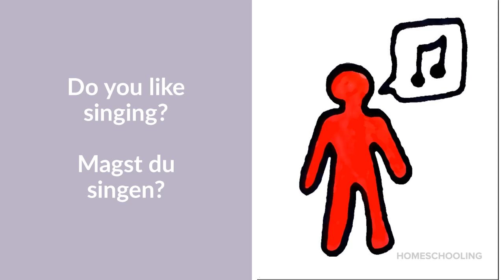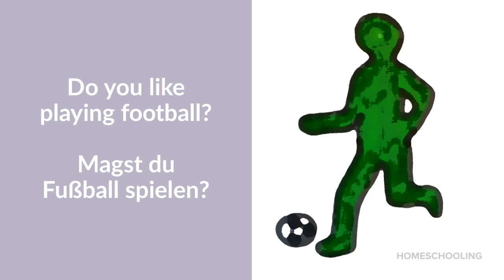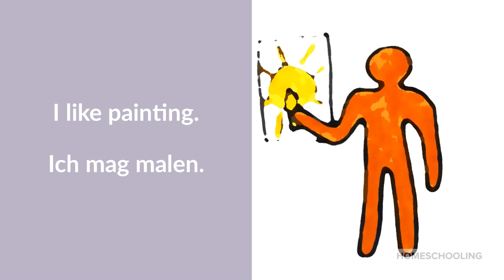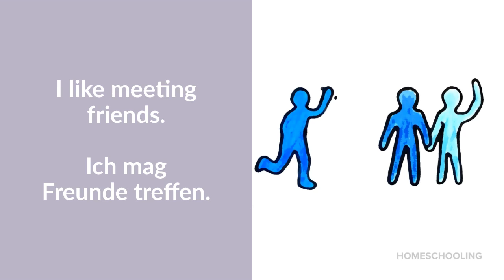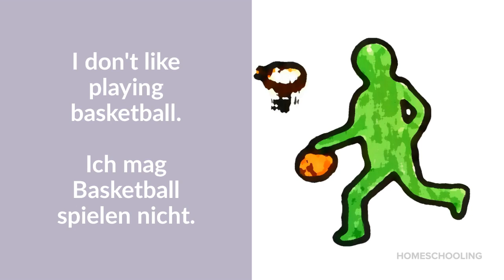Englisch Förder 3./4. Klasse - hobbies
This video is about the hobbies.